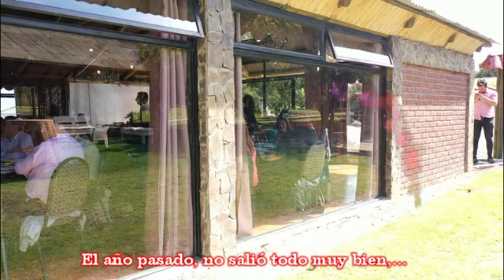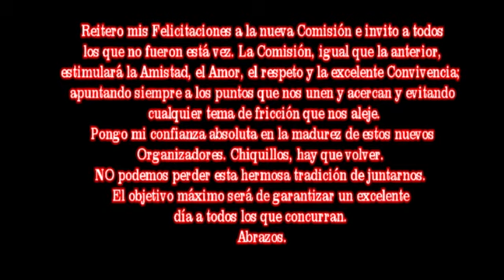Encuentro Anual Ex Alumnos Liceo de Limache movie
Una película hecha con mucho Amor, para todos Ustedes. Gracias por la oportunidad que me dan.